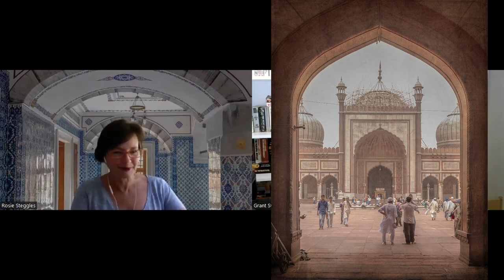Rosie Steggles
Rosie Steggles has been interested in photography practically her whole life.  Rosie had her first SLR when she was in high school.

Digital Photography has allowed her to have more control over how she wants her images to look and so she can create more of a mood in her shots.

Rosie now focuses on her compositional work and creating a story image from scratch.

While Rosie loves landscape and travel photography, she’s also a very keen explorer of  a lot of genres for example: architecture, surf, etc (portrait photography scares her the most though).

We discuss her horror story, how she’s developed her multiple exposure style, the hacking of her instagram account and how she got it back along with a whole lot more!

Listen to this and other episodes wherever you find your podcasts